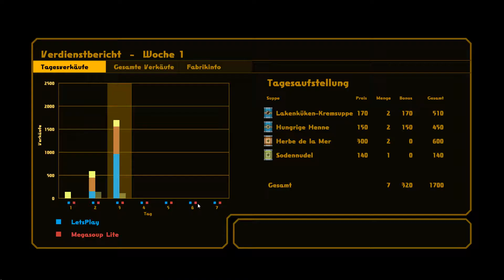Let's Play Nom Nom Galaxy Folge 004 Die Steinbaumfrüchte von Iddil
Wieder kochen wir unser eigenes Süppchen, dieses Mal bauen wir unsere Küche auf Iddil auf, und sind am Ende noch schneller Fertig als Gedacht...

Zur Information, in dem Spiel befindet sich ein Urheberrechtlich geschützter Musiktitel, daher wurde der Ton von 18:55 bis 19:30 herrausgeschnitten, damit das Video in Deutschland verfügbar bleibt. Ich werde mit dem Hersteller des Spiels kontakt aufnehmen, evtl. wird er die Musik ersetzen...